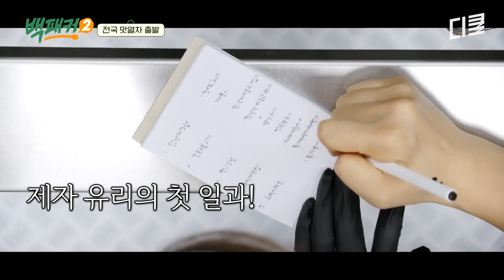[백패커2] 백종원 자리 비우자 급 설레는 이수근 X 고경표ㅋㅋㅋ🤣 하지만 그들 앞에 놓인 산더미 같은 전처리...ㅎㅎ